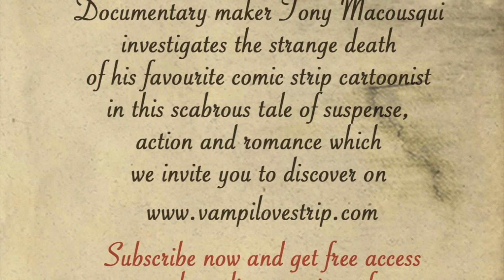Vampirella - Pepe González - Invitation to "LOVE STRIP" Online Premiere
Queridos espectadores: El tercer capítulo de "Love Strip" ha sido bloqueado en YouTube y Facebook pero sigue disponible en Odysee (sin subtítulos).

Gracias por su interés y disculpen las molestias.

Hyperrealistic portraits of Marilyn, full colour 6-foot posters, she-vampires from outer space... In the early 1980's, José González Navarro was one of the world's most admired comic book artists. In April 2009, all his personal belongings were found in the rubbish. Girls’ comics, illustrated romance stories, pin-up calendars, horror magazines... From the depths of a rubbish skip, Love Strip explores the labyrinth of our subculture and the private lives of its creators.

Retratos hiperrealistas de Marilyn, pósters gigantes a todo color, vampiras extraterrestres… A principios de los años 80, José González Navarro era uno de los dibujantes más admirados del mundo. En abril de 2009, todos sus objetos personales fueron arrojados a la basura. Tebeos para niñas, fotonovelas románticas, calendarios eróticos, cómics de terror… Desde el fondo de un contenedor de desperdicios, “Love Strip” examina el laberinto de nuestra subcultura y la vida privada de sus creadores.

Directed by Tony Macousqui
Editing by Alejandro Mediavilla.

Produced by:
La Casa Fantasma